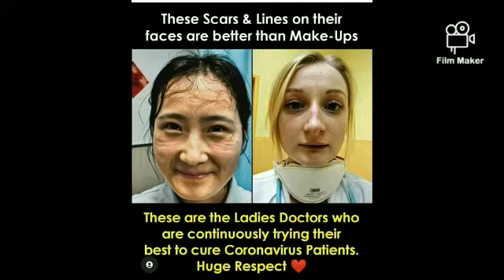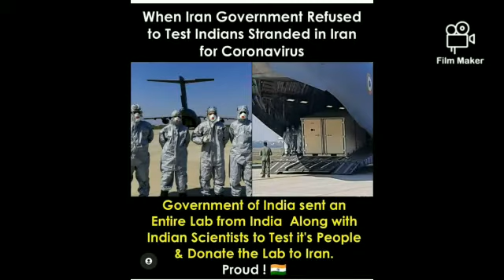These scars & line on their faces are better than make ups | motivational video | motivation